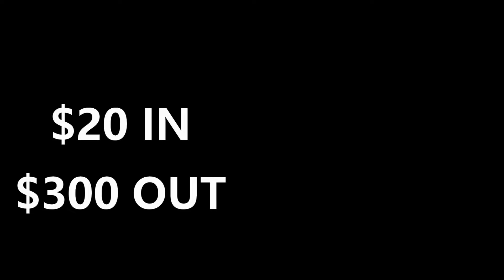*$2 bet* golden strike pokie big wins